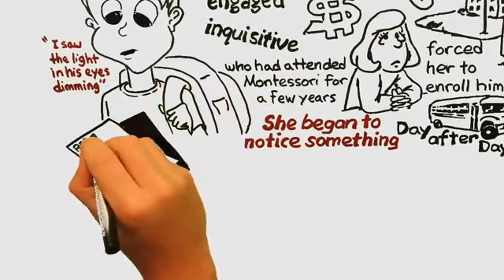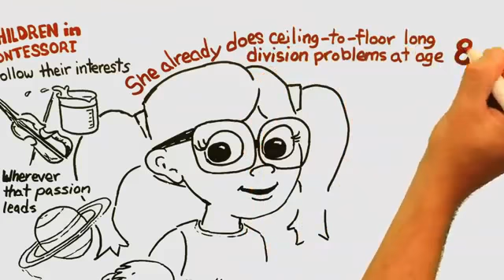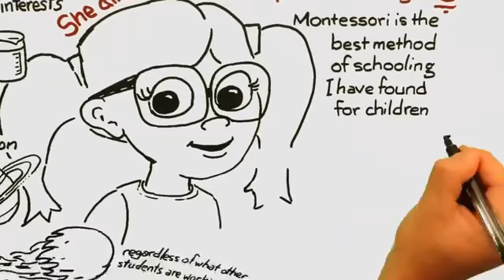المدرسة المونتيسورية في التعليم Montessori